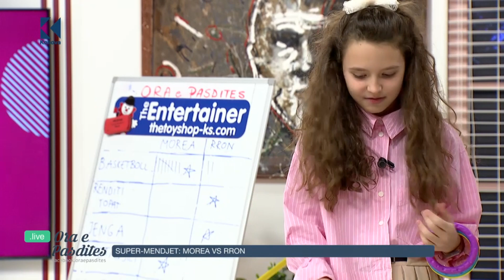Loja "Unaza ne mes" - Ora e Pasdites